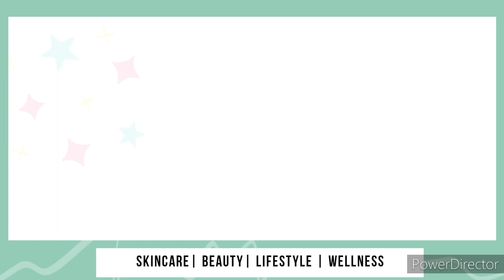NATURAL/ORGANIC SKINCARE AND CHEMICAL/PROMIXING SKINCARE Which is better and which do i prefer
A lot of people prefer natural skincare products to chemical skincare products.. but in this video i will be giving reasons i prefer chemical promixing products to organic natural products...

Or chat us on Whatsapp  ONLY

Remain flawless